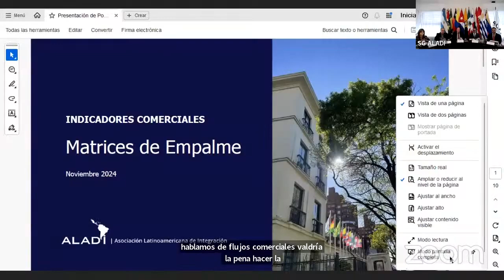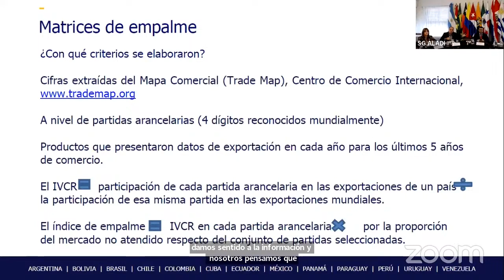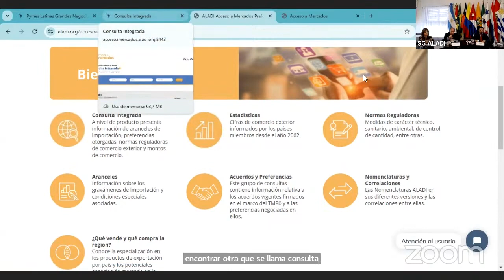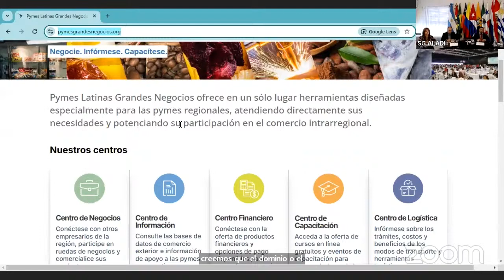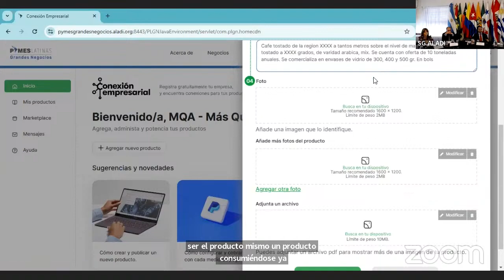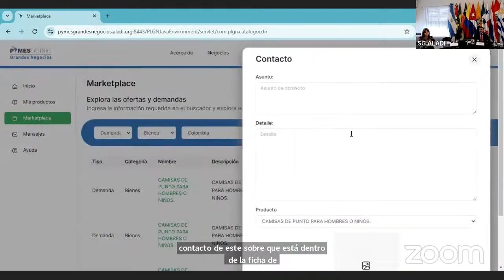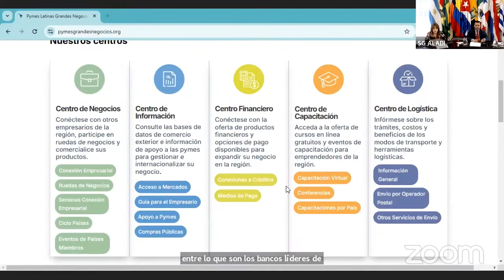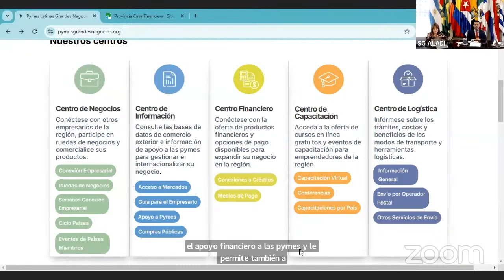Semana de Conexión Empresarial PYMEs